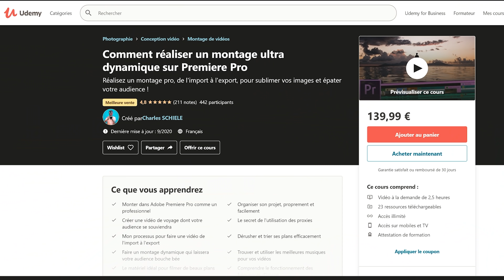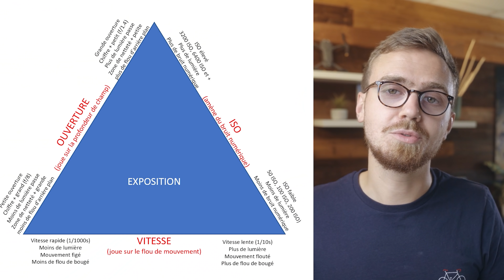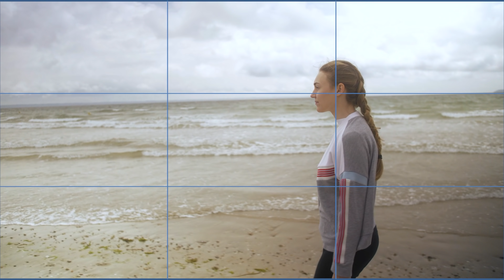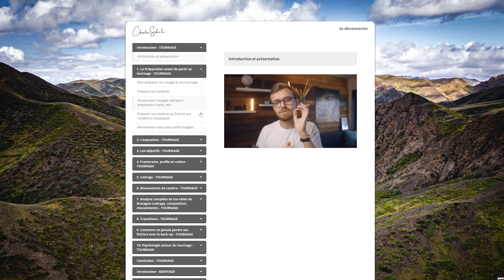JE VOUS APPRENDS TOUT CE QUE JE SAIS (oui, vraiment)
🎬 MON MATÉRIEL :

►Caméra principale
►Caméra secondaire
►Mon objectif favori (EF)
►Mon zoom téléphoto (EF)
► Mon objectif Nikon
►Mon drone
►Le meilleur stabilisateur
►L-bracket Smallrig
►Poignée Smallrig

►Micro VLOG (quali et pas cher)
►Micro Cravate
►Kit HF pas cher
►Filtre ND Variable
►Tête trépied vidéo

►Ma light principale
►Panneau LED RGB
►Bâton LED RGB
►Pied lumière type C Stand

►Mon casque Studio
►Mes enceintes monitoring
►Micro studio
►Bras Micro
►Carte Son